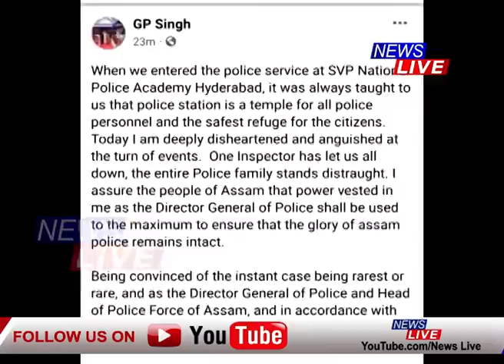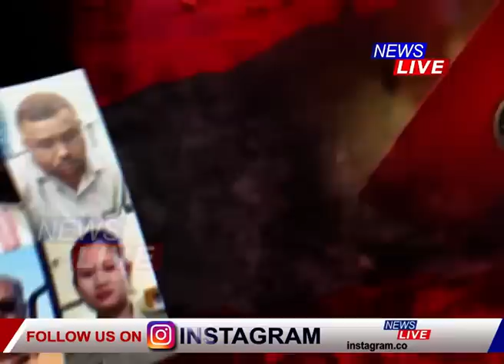অসম আৰক্ষীত চলিছে চাফাই অভিযান, ৪ দিনত ৪ আৰক্ষীক চাকৰিৰ পৰা বৰ্খাস্ত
🔴 উৎকোচ লৈ আৰক্ষীৰ জালত ৩ আৰক্ষী, থানাৰ ভিতৰত কিশোৰীৰ উলংগ ফটো তুলি পলাতক আৰক্ষী বিষয়া
🔴 অসম আৰক্ষীৰ মানসিকতা সলনি হ'বই লাগিব বুলি মন্তব্য মুখ্যমন্ত্ৰীৰ
🔴 ২০২৬ৰ ভিতৰত অসম আৰক্ষী সৰ্বশ্ৰেষ্ঠ হ'ব বুলি মন্তব্য মুখ্যমন্ত্ৰীৰ